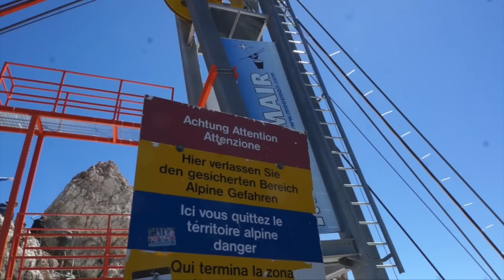Die neue Seilbahn Zugspitze - Baustellen-Besichtigung am 07.07.2016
Die neue Seilbahn Zugspitze - Baustellen-Besichtigung am 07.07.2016. Bis Dezember 2017 soll Deutschlands höchster Berg eine neue Seilbahn bekommen - die Seilbahn Zugspitze anstelle der bisherigen Eibsee-Seilbahn. Ein Unterfangen, dessen Planungsphase allein drei Jahre beanspruchte und ein Projekt ist, welches nicht nur in die Unternehmensgeschichte der Bayerischen Zugspitzbahn eingeht. Am 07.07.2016 hatte die Bayerische Zugspitzbahn die Presse zur Information über den Baufortschritt eingeladen, die Baustelle konnte besichtigt werden.